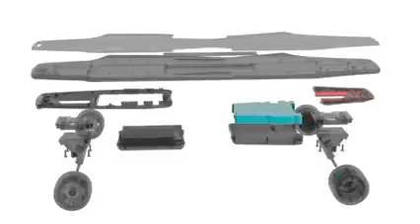StarkBoard |Top 5 Skateboard Innovations you Should Buy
StarkBoard :
The StarkBoard is the first of its kind. A board that comes with intelligent weight and motion sensors, propelling it forward with just a slight tilt of your body. Step on, lean forward and ride. Hands free.

Master a new generation of travel in just 3 minutes